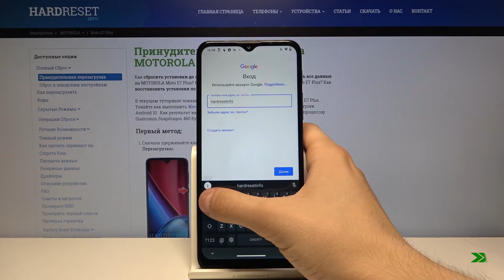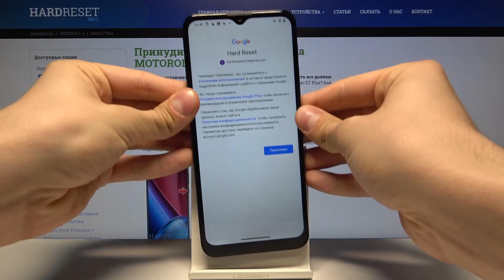Как добавить или удалить аккаунт Google на Motorola Moto E7 Plus? / Учётные записи на Motorola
Для того, чтобы настроить или же удалить новый гугл аккаунт на своём телефоне, Вам нужно проделать несколько простых последоватлеьных действий. В данном видеоролике мы покажем и расскажем, что нужно нажимать и как действовать для того, чтобы настроить новую учётную запись гугл или удалить старую со своего телефона. Просто посмотрите всё видео и повторите следом за нашим экспертом.

Как добавить аккаунт Google на Motorola Moto E7 Plus? Как удалить учётную запись Google с телефона Motorola Moto E7 Plus? Как настроить гугл аккаунт на Motorola Moto E7 Plus? Как добавить или удалить аккаунт гугл на смартфоне Motorola Moto E7 Plus?